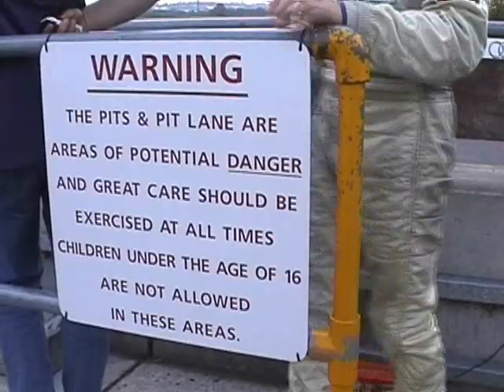A weekend with BMW E36 M3 Endurance racing team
In 2003 a spent a week with an endurance BMW M3 Racing team - GTS Motorsport Racing. 2 BMW M3 EVOs for the Willhire BritCar european endurance racing championship at Snetterton. The sunday raceday was a 9 hour race where the team WON, by 9 LAPS! Driver included the well known Callum Lockie - a genuinely nice guy!

i helped with prepping the car, changing brakes and suspension components. Pit stop refuelling and all sorts (didn't make the tea once!) on the day of the race the radio went down on one of the cars so i had to do the pit board for a few hours and then work on the car when it was in.

It was a great experience which i would recommend to anyone.

the video isn't great i know, but it was the best i could do considering how busy they kept me!.